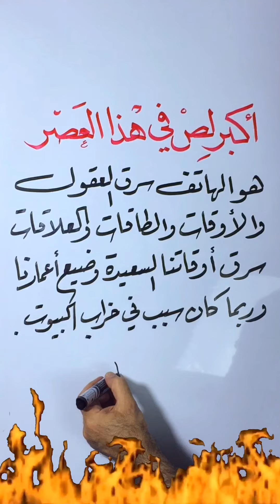اكبر لص في هذا العصر ! ستوريات وخواطر جاهزة للتحميل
الموسيقى: Green Leaves